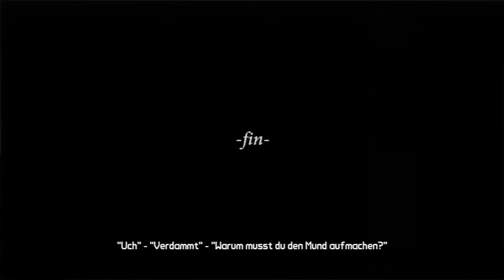Borderlands 2 DLC #14 - Arschgaul - Let's play Tiny Tina's Assault on Dragon Keep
A Game of Games: Ding dong der Hexer ist Tod. Jetzt ist also die Königin gerettet aber das DLC geht weiter. Es gibt ja schliesslich noch ganz viele sidequests, also Nebenaufgaben die ich noch gerne machen möchte.

Charakter: Gaige (Mechromancer)
System: PS3

Borderlands 2
Action-Shooter von:
2K Games/Gearbox Software
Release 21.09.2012